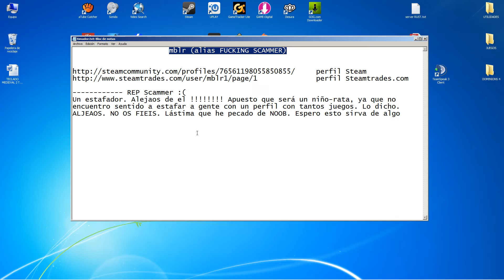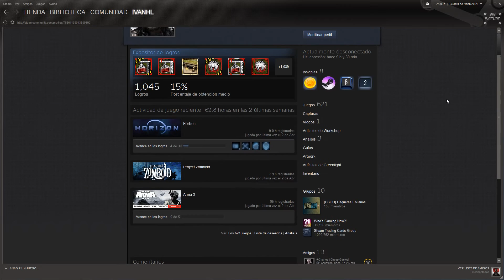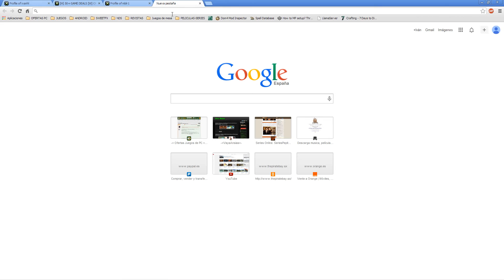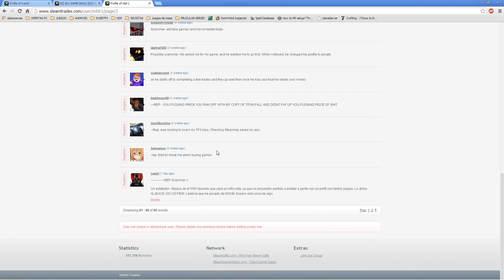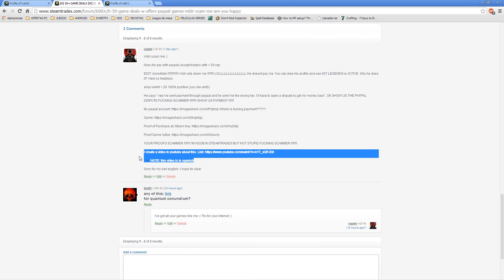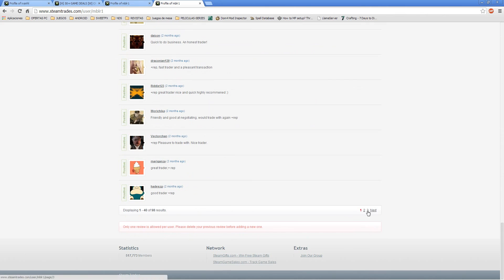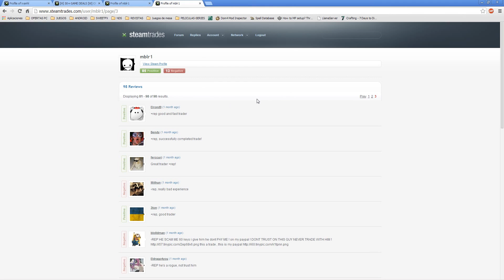mblr SCAMMER / Estafador NOVEDADES !!! #1 Video-Difusión en Español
Este video pretende difundir el perfil de una persona cuyo nick en steam/steamtrades es mblr / mblr1 así como probar lo que ha sucedido ayer 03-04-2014 e intentar que a nadie más le pase lo que a mi. Aqui os dejo el enlace del hilo donde detallo en ingles (o algo parecido xd) lo sucedido y por si a alguien le pudiera interesar

Y por supuesto, como no podía ser de otra manera,

Muchas gracias por vuestros comentarios. Like y subscribiros y ayudadme a difundir este video. Hasta pronto !